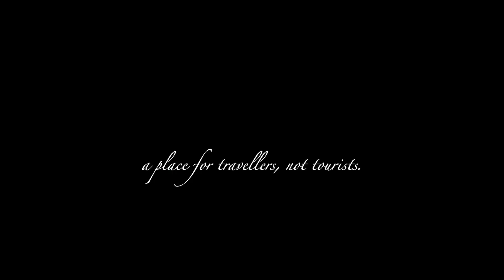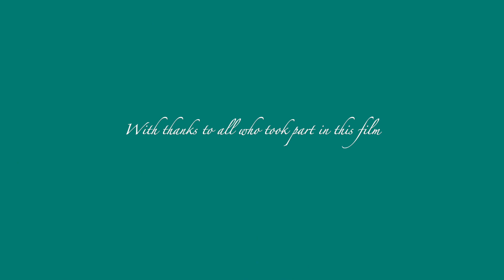UniqueZagori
Zagorochoria is the name given to the sparsely populated 46 traditional stone and slate villages of ZAGORI, high in the Pindos mountains of north-west GREECE. Here, just south of the Albanian border, the villagers are returning their homes and communities to former glories from Ottoman times, with pride and with integrity.